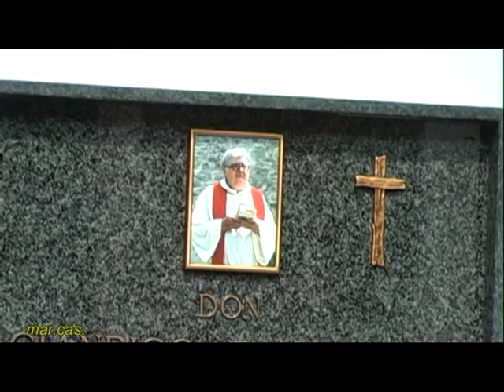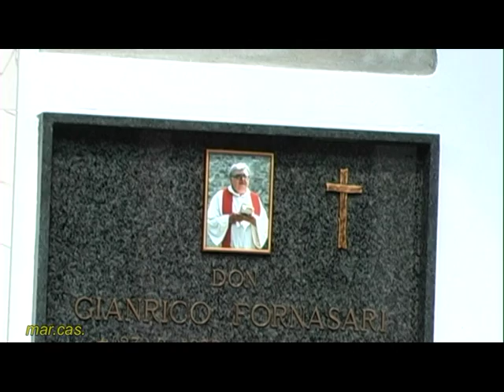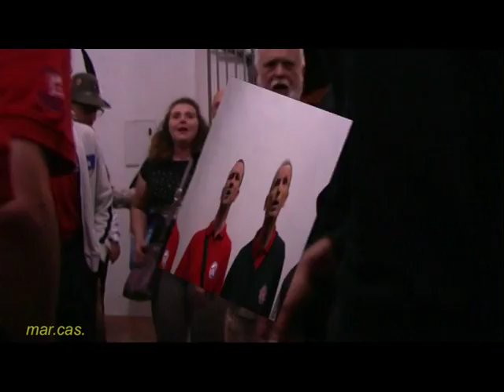DOPO CONCERTO-BOBBIO 27-06-2014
Coristi di diversi cori riuniti per riposare la voce dopo il concerto a Bobbio dei CORI PIACENTINI  Un.momento anche x ricordarsi di
chi è"andato avanti" l'indimenticabile DON.